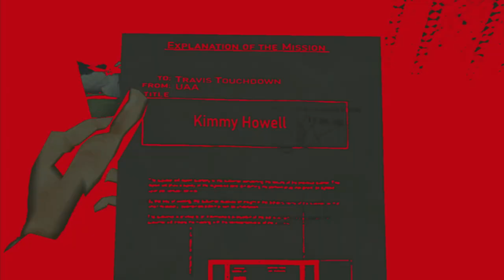NO MORE HEROES 2: DESPERATE STRUGGLE - SWITCH Walkthrough - PART 3 - CHARLIE MCDONALD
NO MORE HEROES 2: DESPERATE STRUGGLE Gameplay Walkthrough Part 3 includes the missions...

Charlie Macdonald - 25th

This no commentary HD walkthrough for NO MORE HEROES 2: DESPERATE STRUGGLE available on PC PlayStation 5 Xbox Series X|S will include the Full Game Main Campaign Story Missions Side Missions Collectibles Cutscenes Gameplay and Ending.